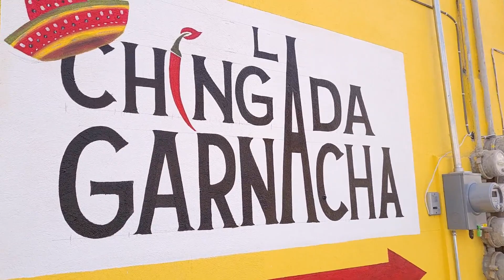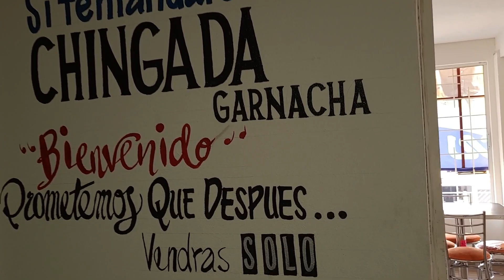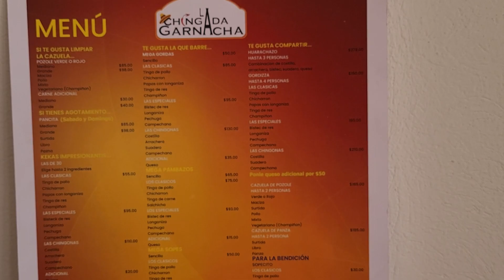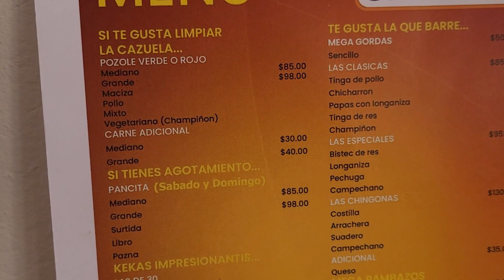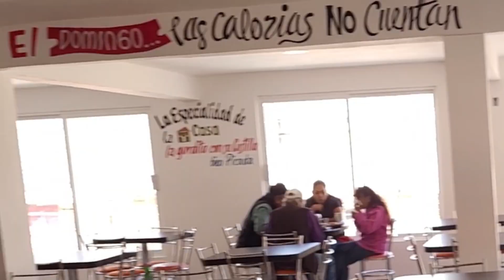LA CHINGADA GARNACHA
UBICACIÓN EN MAPS